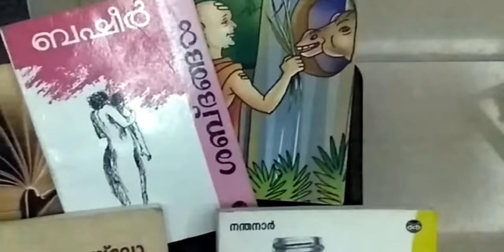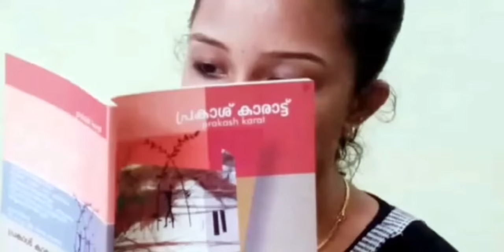വായനദിനം - 2021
Reading Day 2021 - St.Antony's HSS Kacheripady .